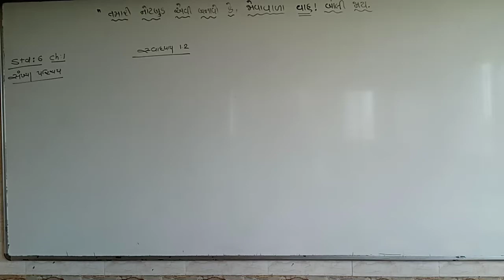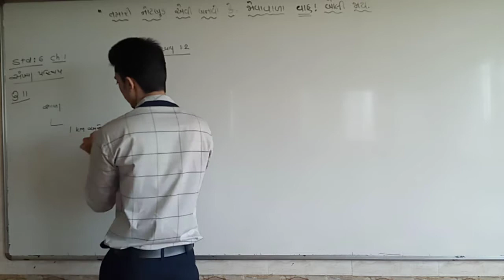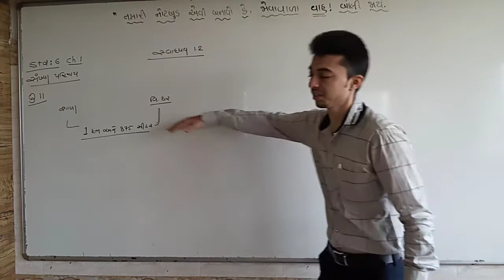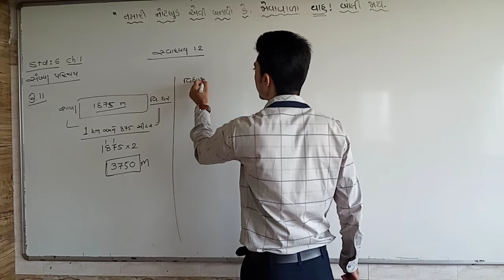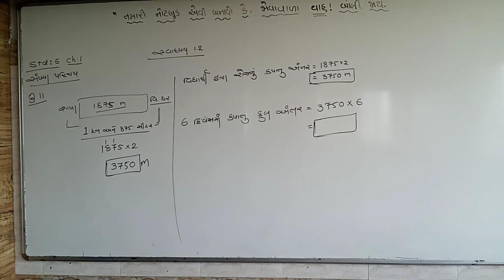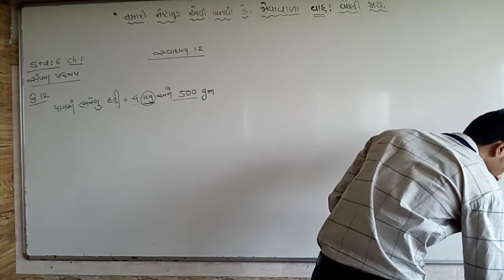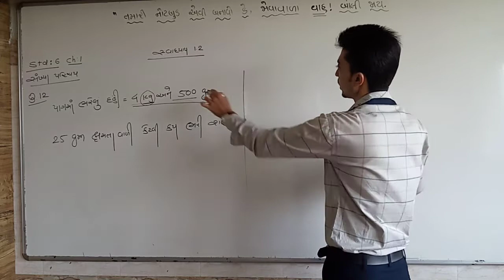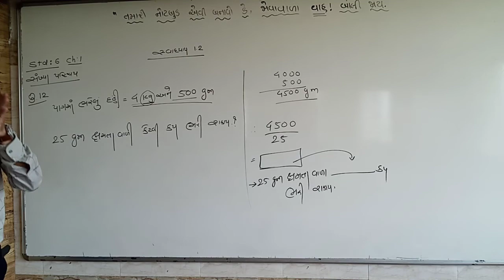STD 6 MATHS CH 1 9 7